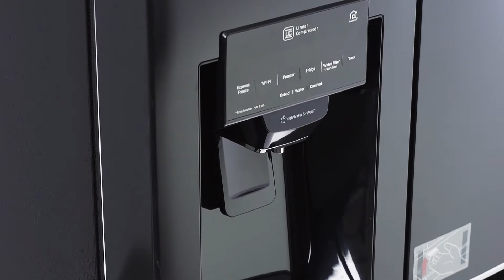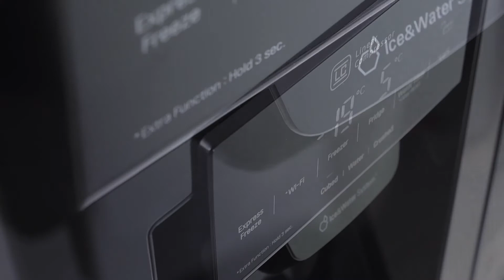LG GSJ760WBXV Amerikanerkøleskab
Fra videoen om LG GSJ760WBXV Amerikanerkøleskab:
Det her amerikanerskab har en Door-in-door løsning.  Og det giver dig adgang til dine drikkevarer og snacks i lågen uden at skulle åbne den store låge.
Det reducerer spildet af kold luft med 46,5% når du bruger den lille låge til at få fat i mælken. Du vil også glæde dig over størrelsen på hylderne i lågen.
Der kan stå ret store flasker, så de ikke behøver optage plads inde i skabet.
Skabet har samtidig en rigtig god LED-belysning, så du tydeligt kan se alt – selv det, der står bagerst. Skabet har ventileret køling, der giver en ensartet temperatur og luftfugtighed i hele skabet.
Fordelen er, at dine madvarer vil holde længere, uanset hvor du placerer dem.
Samtidig har den Moist Balance Crisper. Og kort fortalt, så vil den kondens, som fordampningen fra madvarerne er med til at skabe, lægge sig på gitteret i stedet for omkring maden som i almindelige køleskabe.
Det bidrager til en god og stabil fugtbalance i skabet.  Som i alle rigtige amerikanerkøleskabe har dette skab dispensere med vand og is.
Den optager ikke unødig plads i frysedelen, så du har stadig masser af god plads til frostvarer. Og der er ingen grund til dårlig samvittighed når det gælder strømforbruget.
Skabet har nemlig en unik kompressor, der reducerer energiforbruget med op til 32%.
Og som der er 10 års garanti på. Men bruger sådan et luksusskab ikke en forfærdelig masse energi?
Nej, der er ingen grund til dårlig samvittighed.
Og som der er 10 års garanti på. Derudover, så kan du bruge app’en SmartThinkQ på din telefon, hvor du kan kontrollere og styre dit køleskab. Og sammen med SmartDiagnose kan du finde de små fejl og finde en løsning.
Du får hurtigt at vide, om du kan fixe det selv, eller om du skal ringe til kundeservice. Du altid kan ringe til os og få svar på dine spørgsmål – også når du har købt.